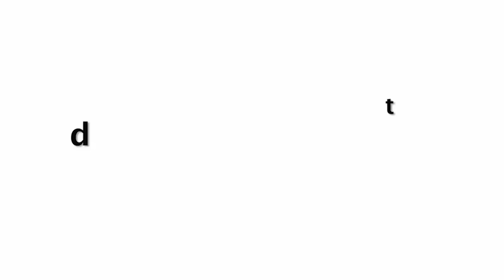Shilpa Shetty Vsits Siddivinayak To Pray For Her Daughter Samikha's Long Life On Day Of Birthday